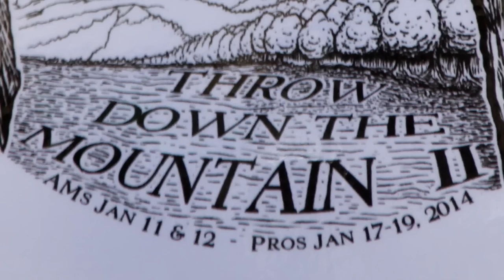2014 Throw Down the Mountain Preview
Today (Thursday) was practice day at the fabled Gran Canyon Disc Golf Course in Brooksville, FL.  The first round of Throw Down the Mountain 2 starts tomorrow, and McFlySoHigh Video will be bringing you all the action!

My gratitude to golfers Mark Huether (PDGA #41561), Nathan Spisak (27326), Nate Wegryn (54885), Stewart Garner (55516) and Garrett Maddox (22290).  Extra thanks to Mark for making this trip to Brooksville possible!

Music: "Mario Bava Sleeps In a Little Later Than He Expected To" by Chris Zabriskie